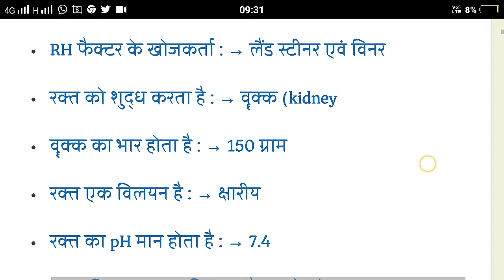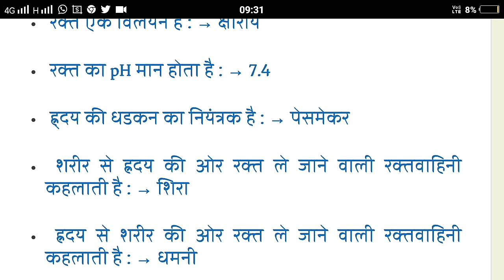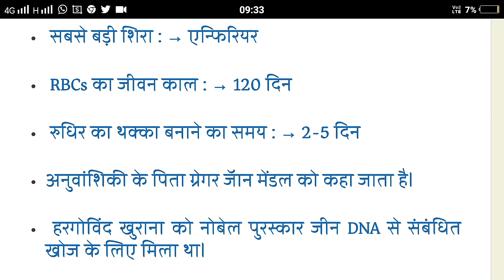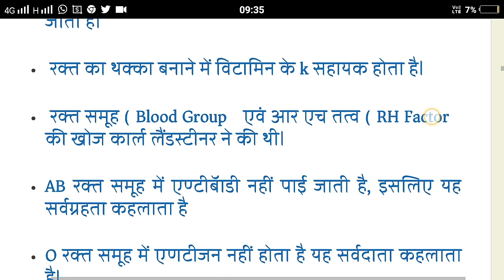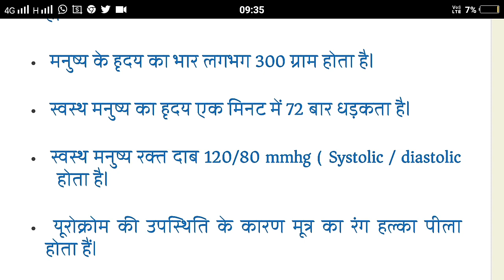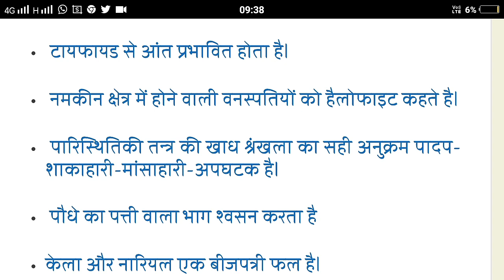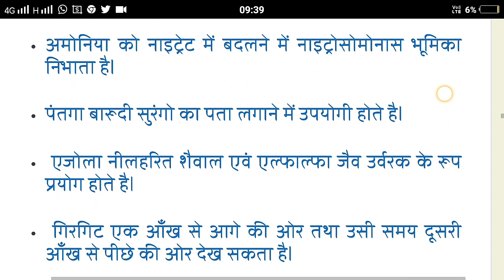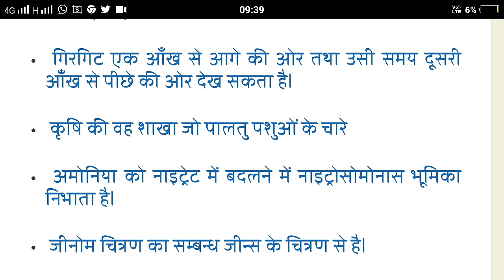railway recruitment 2017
रेलवे भर्ती  2017- 18 की तैयारी के लिए उपयोगी  series  की शुरुआत की है  आज  part 10 के साथ उपस्थित है

दोस्तों   इस  telegram group  को  Railway  की तैयारी कर  रहे सभी  students  क़ो  share  करें ताकि आप के  साथ साथ  और भी  students  इस  group   को  join  कर सकें
में  आशा करता हूँ  कि आप Railway  के अाने वाले  exams  में जरूर सफल होंगे